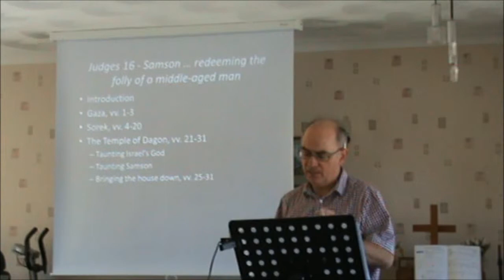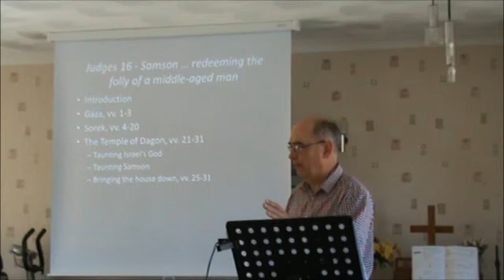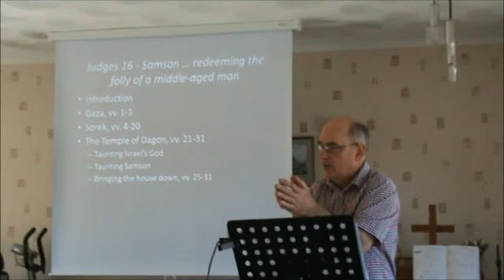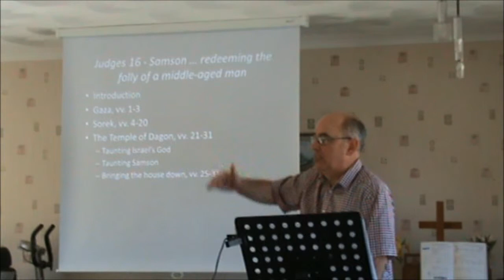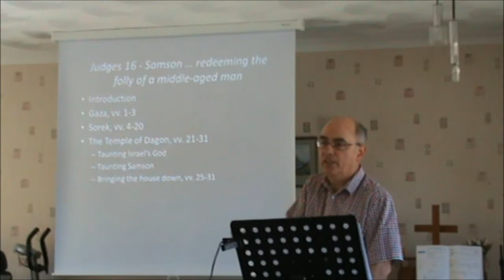Brought disgrace on your God - here's how to finish well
About five minutes for dealing with days we're not proud of ... and the priority of finishing well.